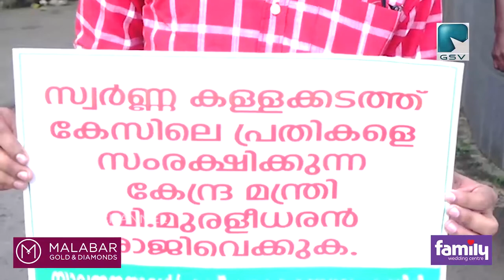കേന്ദ്രമന്ത്രി വി മുരളീധരൻ രാജിവെക്കണമെന്നാവശ്യപ്പെട്ട് യുവ ജനതാദൾ എസ് ധർണ സമരം സംഘടിപ്പിച്ചു.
കേന്ദ്രമന്ത്രി വി മുരളീധരൻ രാജിവെക്കണമെന്നാവശ്യപ്പെട്ട് യുവ ജനതാദൾ എസ് വടകര മണ്ഡലം കമ്മിറ്റി ധർണ സമരം സംഘടിപ്പിച്ചു.